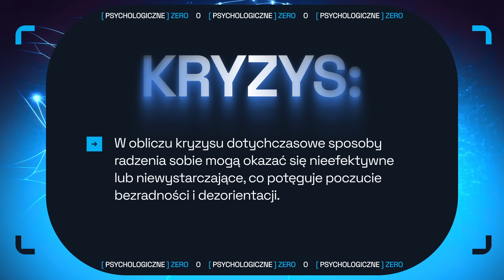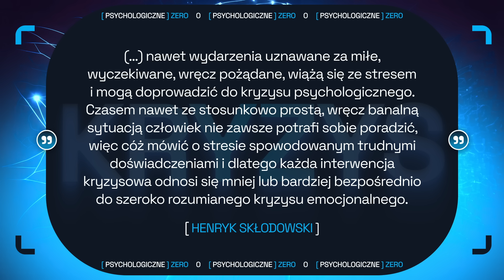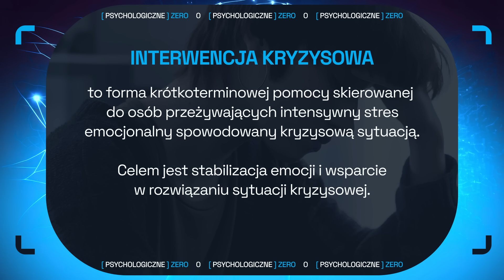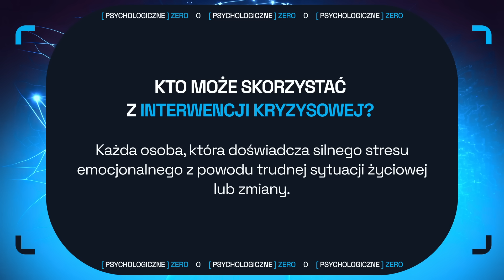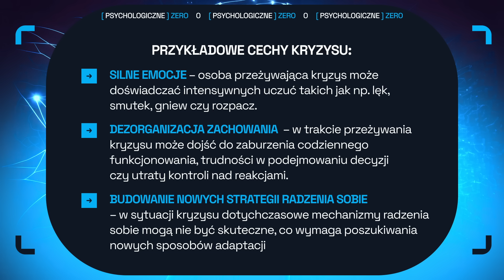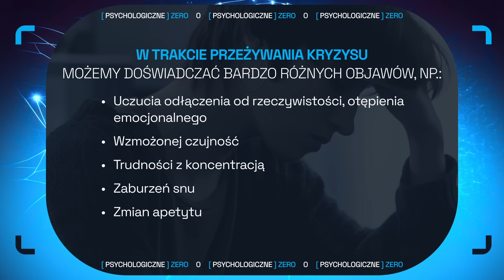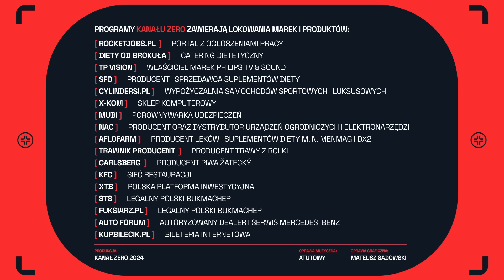INTERWENCJA KRYZYSOWA. EKSTREMALNY STRES - JAK SOBIE RADZIĆ?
Kryzysy i problemy życiowe są normalną sprawą. Jednak zdarzają się sytuacje, które są na tyle trudne i skomplikowane, że nie jesteśmy w stanie poradzić sobie z tym samemu. Przez natłok myśli i stresu nie wiemy co należy zrobić i jak zacząć działać nad problemami. W 5 odcinku PSYCHOLOGICZNEGO ZERA, Paulina Danielak oraz Marta Rouba rozmawiają o tym, gdzie człowiek może szukać pomocy, gdy znajdzie się w trudnej sytuacji jak powódź, utrata pracy, czy rozwód.

🔥 Zatrudniaj kierowców, kurierów, w ochronie zdrowia i HoReCe na rocketjobs.pl. Dodaj bezpłatne ogłoszenie w wersji PRO z kodem ZERO na

Prowadząca:
PAULINA DANIELAK: Psycholog, pedagog, psychoterapeutka poznawczo - behawioralna w trakcie certyfikacji. Terapeutka ACT (terapii akceptacji i zaangażowania), TEAM CBT (level 1) i psycholog sportu (AWF). Członkini Association for Contextual Behavioral Science (ACBS) i Polskiego Towarzystwa Terapii Poznawczej i Behawioralnej. Rozwija swoją pasję do psychosomatyki poprzez udział w licznych szkoleniach (m.in. Somatic Experiencing®). Prowadzi swój gabinet psychoterapii indywidualnej oraz organizuje warsztaty i szkolenia dla firm. W pracy łączy podejście poznawcze z pracą somatyczną. Na Instagramie psychoedukuje i uświadamia w tematach redukcji stresu, rozwoju i budowania dobrostanu.

Gość:
Marta Rouba – psycholog, psychoterapeutka poznawczo-behawioralna w trakcie szkolenia, ukończyła kurs pierwszej pomocy psychologicznej prowadzony przez światową organizację zdrowia (WHO) oraz szkolenie z zarządzania pomocą humanitarną w Center for Humanitarian Leadership. Na co dzień zarządza ośrodkiem terapeutycznym i pomocą psychoterapeutyczną w Fundacji Nagle Sami, która od 13 lat pomaga osobom w żałobie, doświadczającym straty oraz kryzysu. Wcześniej koordynowała także projekt pomocy psychologicznej dla osób z Ukrainy we współpracy z międzynarodowymi organizacjami oraz dyżurowała przez 2 lata w telefonie wsparcia 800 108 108.

Bezpłatna pomoc dla wszystkich osób doświadczających kryzysów:
Telefon Wsparcia dla osób w żałobie, doświadczających straty oraz kryzysu: 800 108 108
tel. 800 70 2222 (linia jest bezpłatna, czynna 24 godziny na dobę, 7 dni w tygodniu)

Bezpłatna pomoc psychologiczna dla osób doświadczających kryzysu po powodzi:
Bezpłatna pomoc specjalistów Somatic Experiencing:
Telefoniczna linia wsparcia dla uczniów, rodziców, nauczycieli z terenów dotkniętych powodzią:
Fundacja NAGLE SAMI obecnie prowadzi projekt pomocy dla osób poszkodowanych w wyniku powodzi, oferując darmowe konsultacje psychologiczne w formie online: